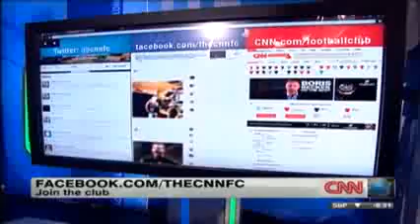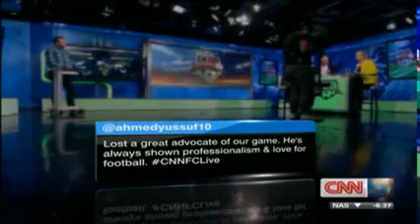CNN FC Beckham retires